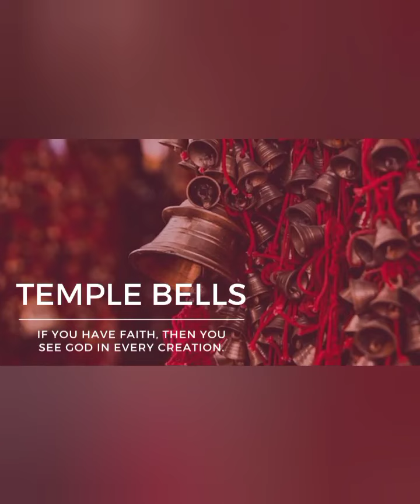Nagari Ho Ayodha Si (Raam Bhajan)video